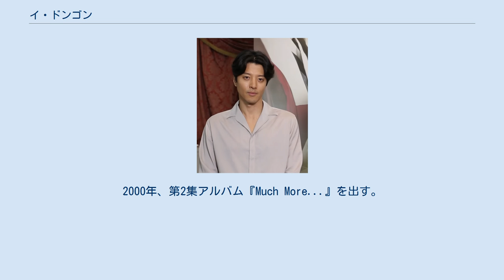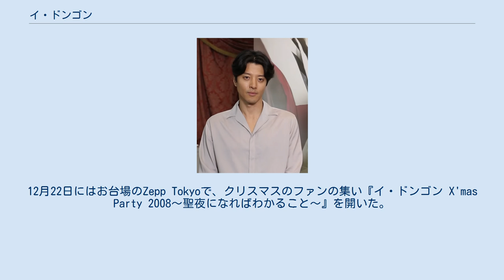イ・ドンゴン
イ・ドンゴン（이동건、李東健、1980年7月26日 - ）は、韓国の男優、歌手である。
ソウル出身。
ソウル芸術大学放送芸能科卒業。
 1998年、アルバム『Time To Fly』で歌手としてデビュー。
2000年、第2集アルバム『Much More...』を出す。
 俳優としては、1999年からテレビドラマに出演。
2004年1月から放送された『ランラン18歳』で主演。
伝統を受け継ぐ名家出身の検事を演じ、6月からはドラマ『パリの恋人』に出演。
翌年2005年5月、百想芸術大賞テレビ部門で人気賞を受賞した。
 2008年8月、日本での初コンサート「LEE DONG GUN 2008 DEBUT CONCERT IN JAPAN〜」を開催。
同時に DVD 付き写真集を発売。
12月22日にはお台場のZepp Tokyoで、クリスマスのファンの集い『イ・ドンゴン X'mas Party 2008〜聖夜になればわかること〜』を開いた。
 2010年6月15日、江原道春川市の102補充隊に入隊。
2012年までの2年間、兵役に就く。
 2017年5月には、女優のチョ・ユニとの結婚が発表された。
 2020年5月28日には、女優のチョ・ユニとの離婚が発表された。